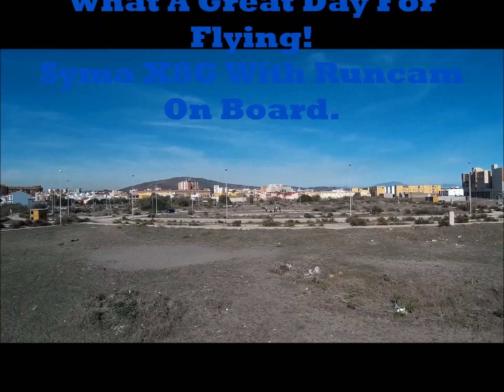What a great day for flying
What a great days flying.
Mid November no wind great sunshine, what a flight.